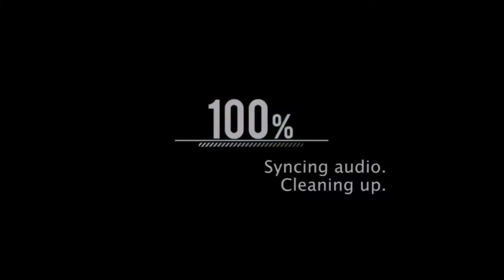🔥Cuando Dejas en RIDÍCULO a Todo Un Cuadro🔥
Cuando un jugador destruye a todo el equipo, en este vídeo podrás ver algunos de los mejores goles en solitario jamás marcados en la historia del fútbol, incluyendo a los mejores jugadores del mundo: ¡Cristiano Ronaldo, Lionel Messi y otras leyendas anteriores que pasaron a la historia!

¡Disfrutar! Con [loading Fútbol]